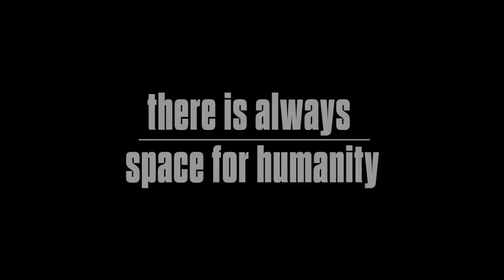Be Sultan of your time - there is always space for humanity (Oscar Brown Jr. Remix)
"Drink Sultan Cola at night, that's the best time!"

Original: Oscar Brown Jr. - Brother where are you
Production: trytofollowyou media production
special thanks to sultancola